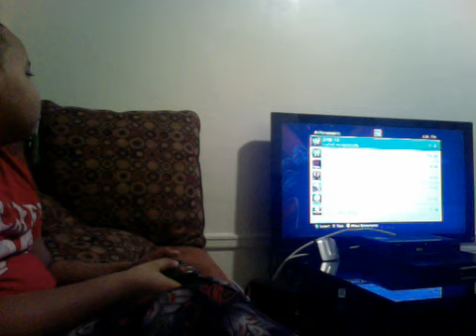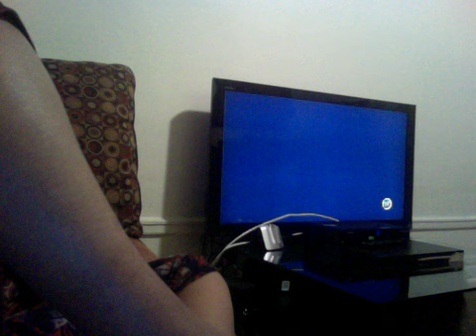wwe 13 austin era